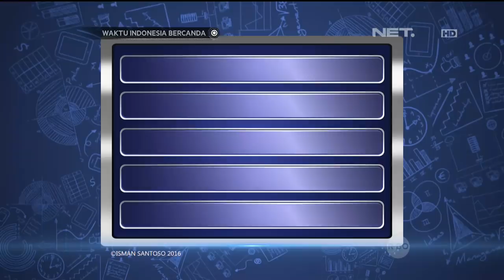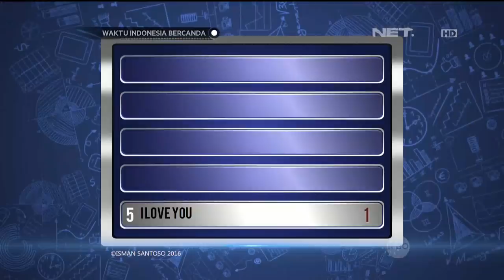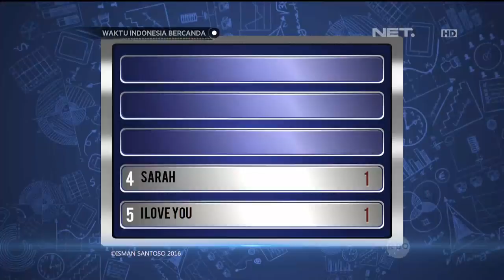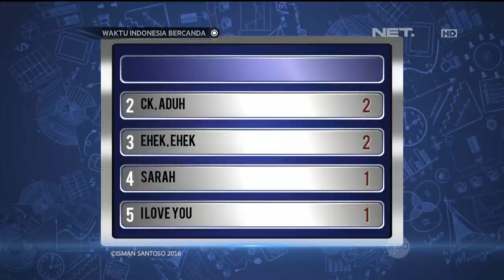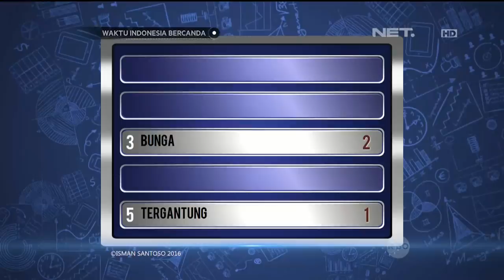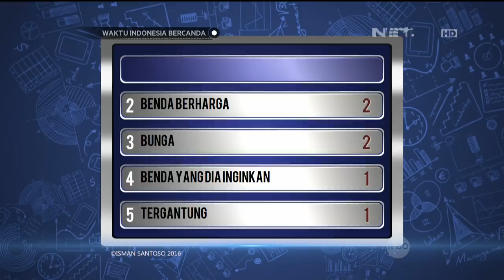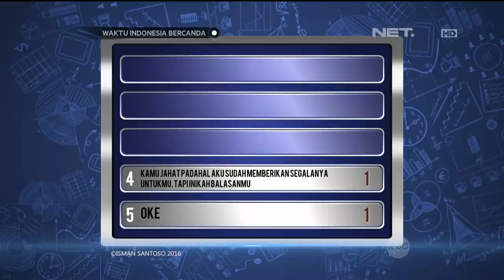Waktu Indonesia Bercanda - Naomi JKT48 Semangat Banget Main Kuis Sensus